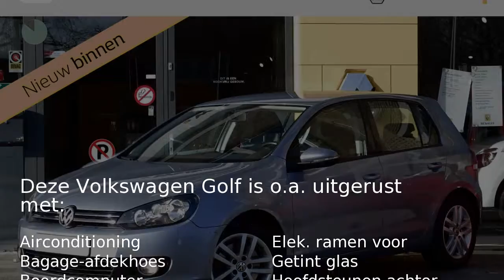Volkswagen Golf 1.4 TSI Highline (Navi/Climate/16''LMV)